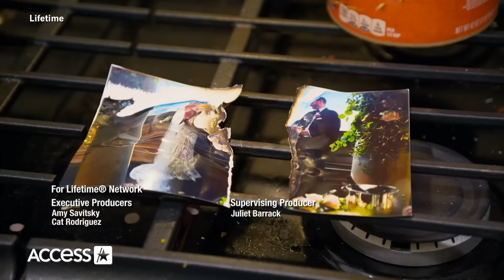‘Married At First Sight’: Michelle Has ‘BREAKDOWN’ Over David Living w/ Parents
On the newest episode of “Married at First Sight” Michelle doesn’t seem thrilled over her marriage to David. “Married At First Sight”- produced by Kinetic Content - airs Tuesdays at 8pm PT/ET on Lifetime.

00:00 - Introduction to Michelle and David's Situation
2:30 - Michelle's Concerns About Living Arrangements
5:15 - Emotional Breakdown: Michelle's Reaction
7:00 - Expert Insights on Marital Challenges
8:30 - Conclusion and What’s Next for Michelle and David